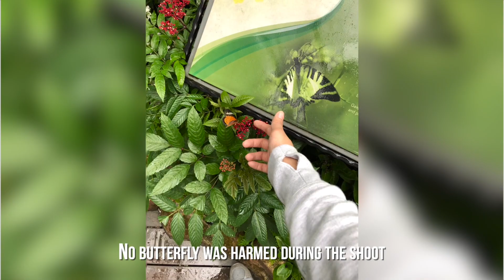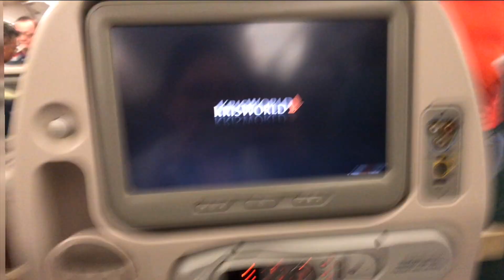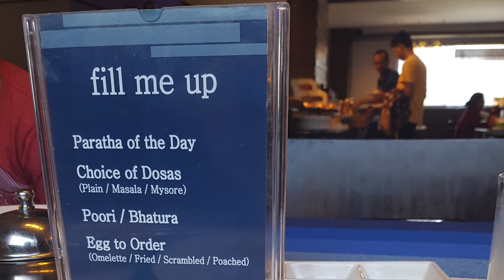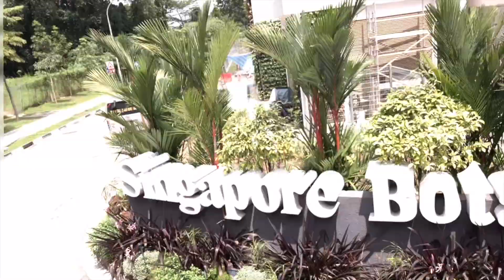Travel Journal E4: India and Singapore | First Time in India and Layover in SG!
First time in India. What to do in Singapore during your layover

Edited using Final Cut Pro X

Not About Us (Instrumental Version) by Lvly